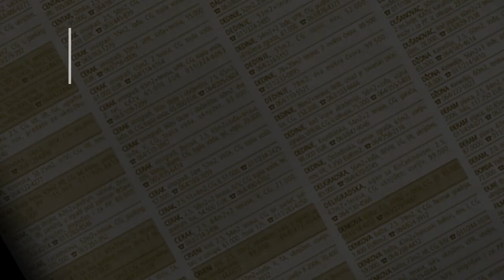prodaja stanа Zarkovo 20m Bele vode - Cukarica Beograd